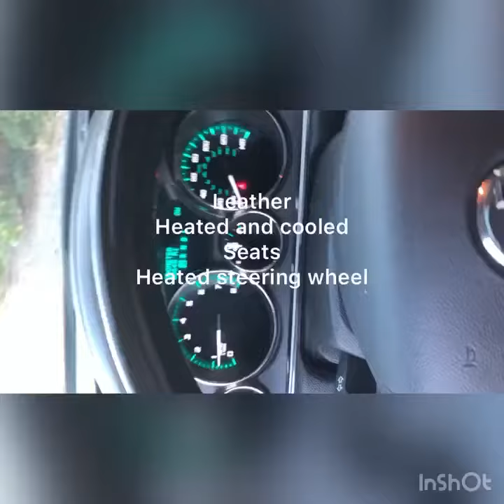2017 Buick Enclave at Serpentini of Tallmadge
Jon Wendt here to show you the beauty and luxury of the 2017 Enclave here at Serpentini of Tallmadge

Leather interior, remote start, touchscreen radio and a lot more!